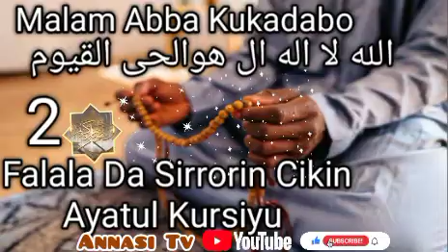Falala Da Sirrorin Cikin Ayatul Kursiyu By Sheikh Malam Abba KKD 02